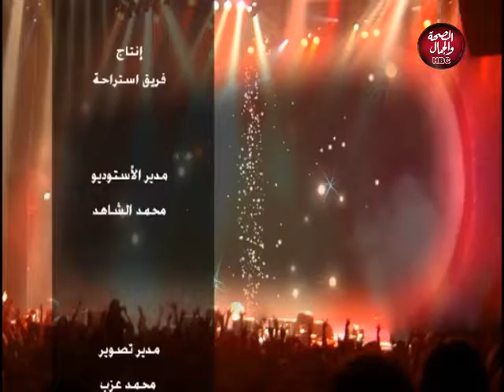استراحة | التجميل الطبيعي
تقديم : سمر عبد العظيم ـ أيمي علي
في ضيافتهم : د / وردة ـ خبيرة التجميل الطبيعي
د / ياسمين محمود ـ عضو المكتب العلمي بالقاهرة للأدوية

قناة_الصحة_والجمال# برامجنا